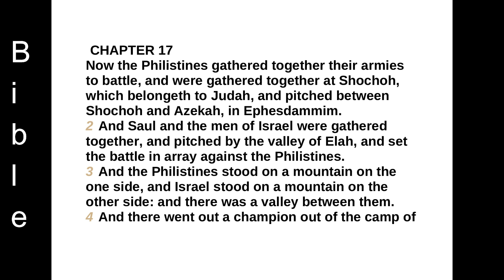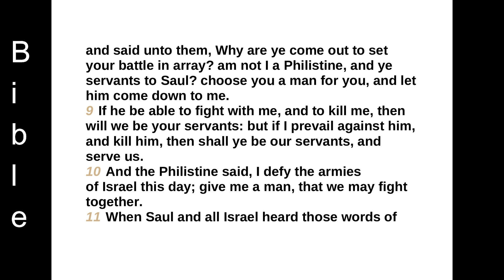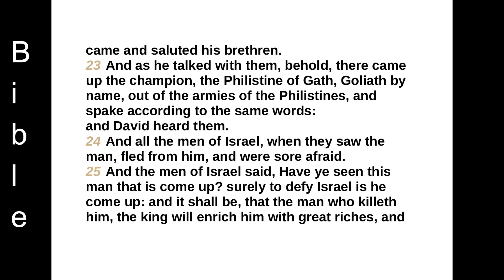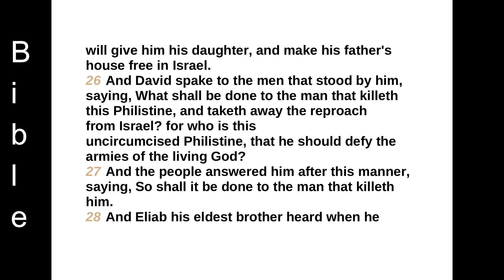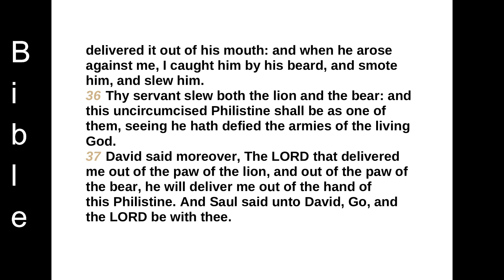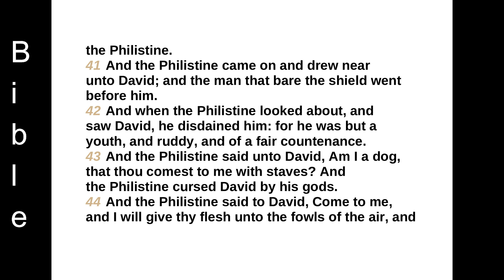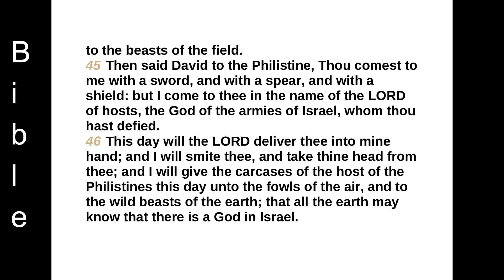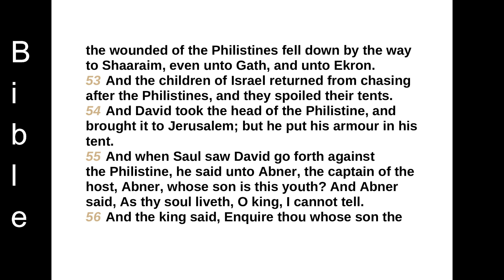1 Samuel chapter 17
CHAPTER 17
Now the Philistines gathered together their armies to battle, and were gathered together at Shochoh, which belongeth to Judah, and pitched between Shochoh and Azekah, in Ephesdammim.
2 And Saul and the men of Israel were gathered together, and pitched by the valley of Elah, and set the battle in array against the Philistines.
3 And the Philistines stood on a mountain on the one side, and Israel stood on a mountain on the other side: and there was a valley between them.
4 And there went out a champion out of the camp of the Philistines, named Goliath, of Gath, whose height was six cubits and a span.
5 And he had an helmet of brass upon his head, and he was armed with a coat of mail; and the weight of the coat was five thousand shekels of brass.
6 And he had greaves of brass upon his legs, and a target of brass between his shoulders.
7 And the staff of his spear was like a weaver's beam; and his spear's head weighed six hundred shekels of iron: and one bearing a shield went before him.
8 And he stood and cried unto the armies of Israel, and said unto them, Why are ye come out to set your battle in array? am not I a Philistine, and ye servants to Saul? choose you a man for you, and let him come down to me.
9 If he be able to fight with me, and to kill me, then will we be your servants: but if I prevail against him, and kill him, then shall ye be our servants, and serve us.
10 And the Philistine said, I defy the armies of Israel this day; give me a man, that we may fight together.
11 When Saul and all Israel heard those words of the Philistine, they were dismayed, and greatly afraid.
12 Now David was the son of that Ephrathite of Bethlehemjudah, whose name was Jesse; and he had eight sons: and the man went among men for an old man in the days of Saul.
13 And the three eldest sons of Jesse went and followed Saul to the battle: and the names of his three sons that went to the battle were Eliab the firstborn, and next unto him Abinadab, and the third Shammah.
14 And David was the youngest: and the three eldest followed Saul.
15 But David went and returned from Saul to feed his father's sheep at Bethlehem.
16 And the Philistine drew near morning and evening, and presented himself forty days.
17 And Jesse said unto David his son, Take now for thy brethren an ephah of this parched corn, and these ten loaves, and run to the camp to thy brethren.
18 And carry these ten cheeses unto the captain of their thousand, and look how thy brethren fare, and take their pledge.
19 Now Saul, and they, and all the men of Israel, were in the valley of Elah, fighting with the Philistines.
20 And David rose up early in the morning, and left the sheep with a keeper, and took, and went, as Jesse had commanded him; and he came to the trench, as the host was going forth to the fight, and shouted for the battle.
21 For Israel and the Philistines had put the battle in array, army against army.
22 And David left his carriage in the hand of the keeper of the carriage, and ran into the army, and came and saluted his brethren.
23 And as he talked with them, behold, there came up the champion, the Philistine of Gath, Goliath by name, out of the armies of the Philistines, and spake according to the same words: and David heard them.
24 And all the men of Israel, when they saw the man, fled from him, and were sore afraid.
25 And the men of Israel said, Have ye seen this man that is come up? surely to defy Israel is he come up: and it shall be, that the man who killeth him, the king will enrich him with great riches, and will give him his daughter, and make his father's house free in Israel.
26 And David spake to the men that stood by him, saying, What shall be done to the man that killeth this Philistine, and taketh away the reproach from Israel? for who is this uncircumcised Philistine, that he should defy the armies of the living God?
27 And the people answered him after this manner, saying, So shall it be done to the man that killeth him.
28 And Eliab his eldest brother heard when he spake unto the men; and Eliab's anger was kindled against David, and he said, Why camest thou down hither? and with whom hast thou left those few sheep in the wilderness? I know thy pride, and the naughtiness of thine heart; for thou art come down that thou mightest see the battle.
29 And David said, What have I now done? Is there not a cause?
30 And he turned from him tow